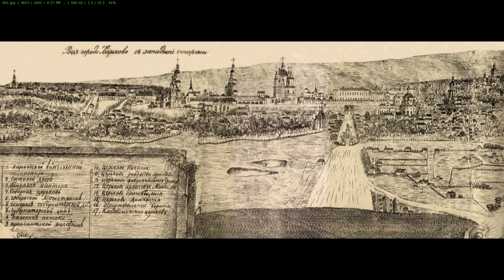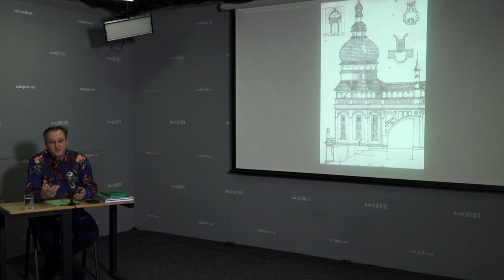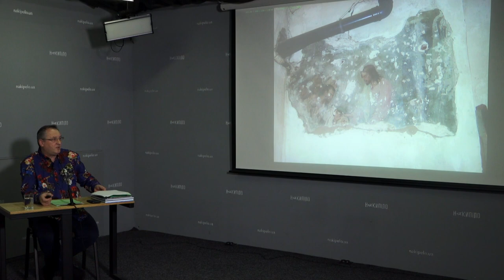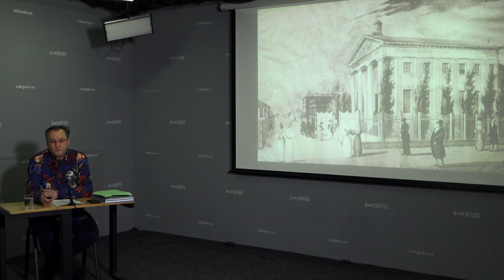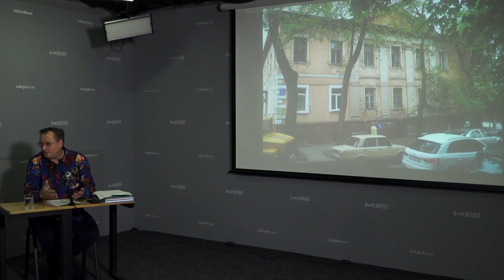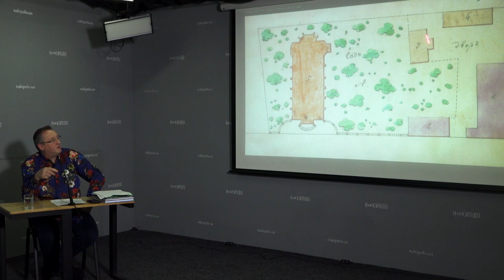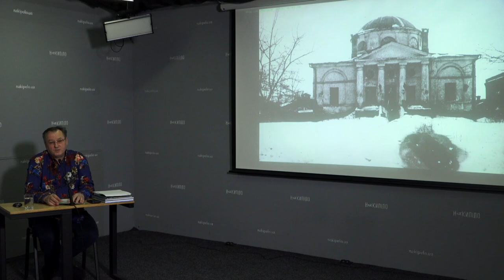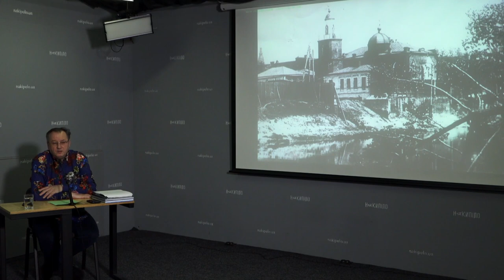Розмаїття релігій старого Харкова. Історичні вечори з Андрієм Парамоновим. Лекція №10